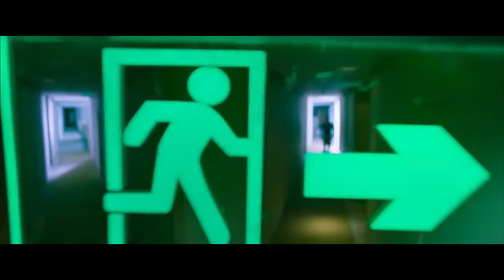Aata Arambham Movie Nayanthara And Suhail Chandhok Most Interesting Scene || Arya || Matinee Show